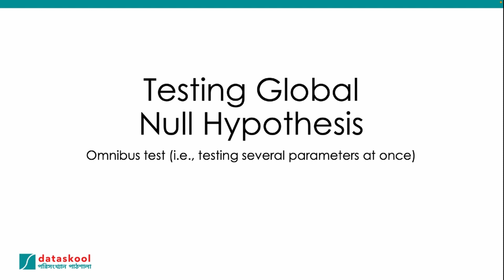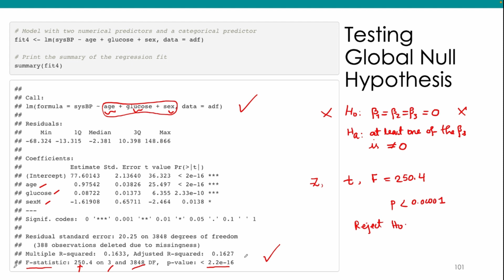Global null hypothesis test in linear regression (omnibus test)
In this video, I have demonstrated what is global null hypothesis testing in the context of multiple linear regression. Narration is in Bangla language.

DATASKOOL
Link to dataskool - পরিসংখ্যান পাঠশালা (বাংলায় পরিসংখ্যান ও ডেটা সায়েন্স শেখার মাধ্যম)